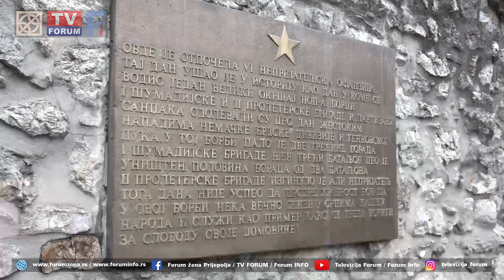Obeleženo 79 godina od Prijepoljske bitke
Među ostacima ruševina nekadašnje bolnice u Šarampovu, gde je 1953. godine podignut spomen kompleks „4. decembar“, obeleženo je 79 godina od Prijepoljske bitke. Sa spomen kompleksa poručeno je da svakome ko danas želi minimizirati značaj antifašističke borbe, treba odlučno reći NE i da se sećanje na slavnu prošlost mora sačuvati.